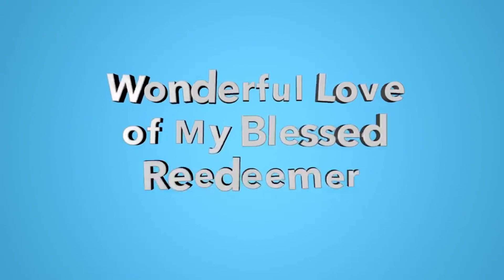GIG Kinderkerk Sondag 22 Oktober'23